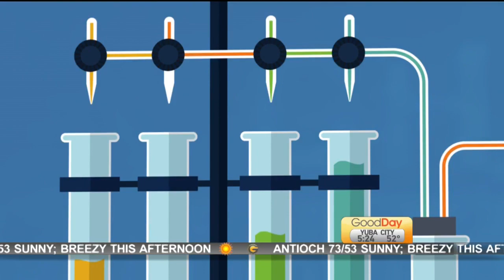Slap You With Science: Glowing Waves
Cody is sharing some interesting science stories in today's "Slap you with Science!"